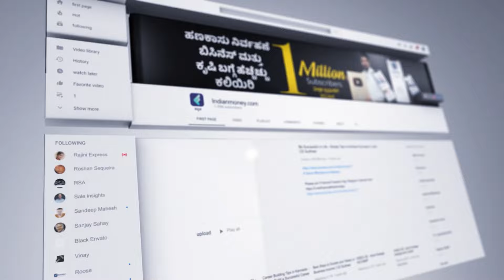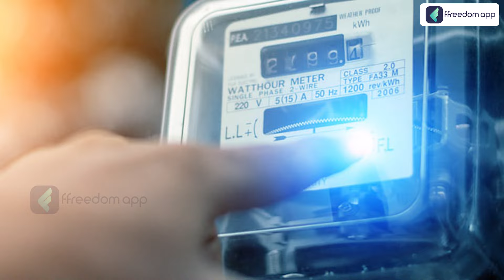How To Start a Profitable Solar Farm Business? | Solar Farm Business In Kannada | ಸೋಲಾರ್ ಫಾರ್ಮ್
0:00 - Introduction
0:35 - Solar Farm Business
0:58 - Place Details
2:25 - Rules and Regulation
3:50 - Financial Plan
6:24 - Engineering Details
7:53 - Income Streams